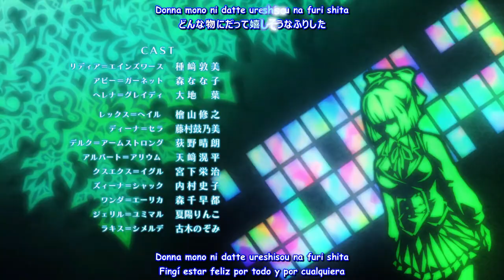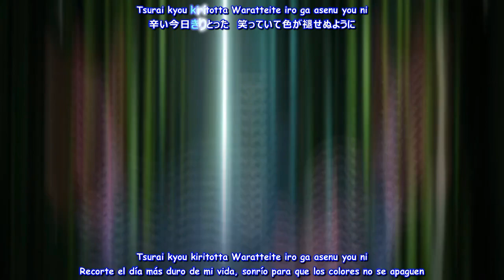Hyouken no Majutsushi ga Sekai wo Suberu Ending Full - 【AMV/Loud Hailer Lyrics】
►Anime Spoilers: Hyouken no Majutsushi ga Sekai wo Suberu
►Artista: Maaya Uchida

Amv del ending de Hyouken no Majutsushi ga Sekai wo Suberu, espero lo disfruten, comenten y dejen su like

Amv of ending the Hyouken no Majutsushi ga Sekai wo Suberu , I hope you enjoy it, comment and leave your like

Canal Segundario/Second channel:

►Video editing: Jaime Senpai
► Programs: Filmora X, AegiSub
► Languages: English, Japanese, Spanish